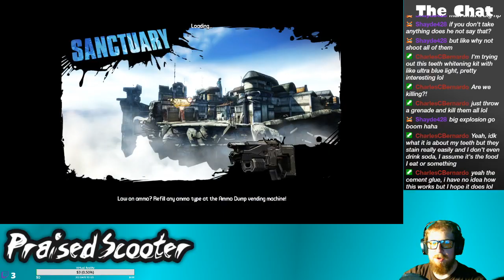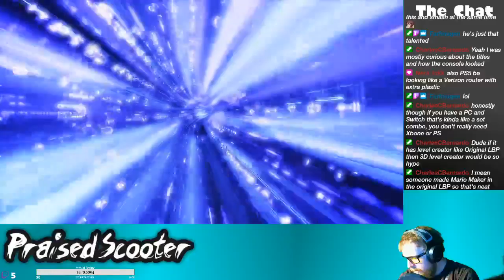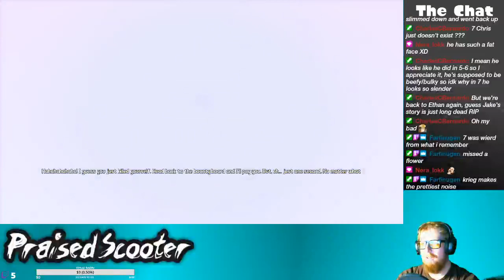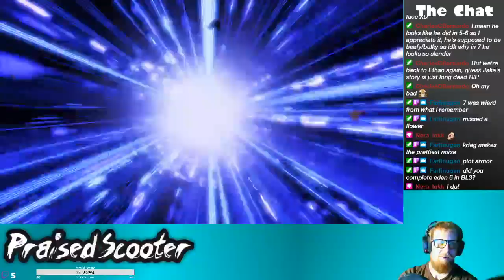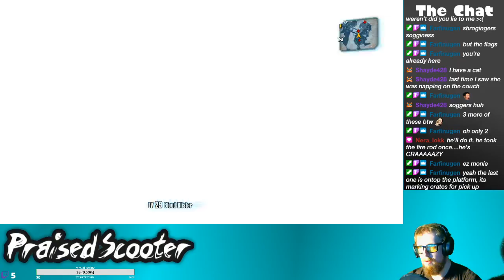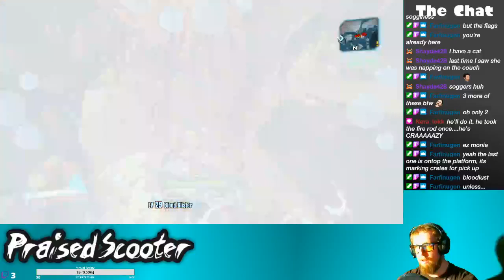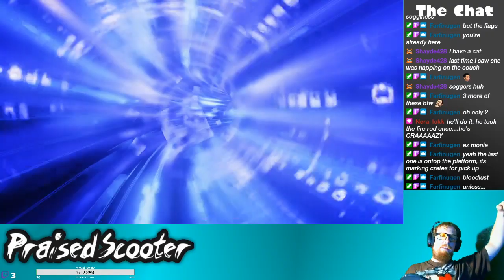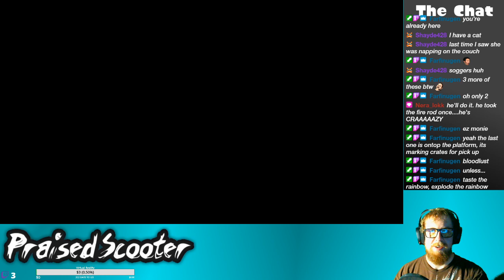Kreig's going to do something bad - 6/11/2020